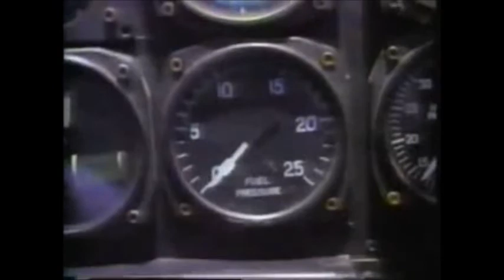Siskel & Ebert & Roeper: Another Funny Moments While Reviewing Films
Gene Siskel, Roger Ebert and Richard Roeper (once again, a little absent) provide some more enthusiastic moment while thumbing down movies or some split decisons too.